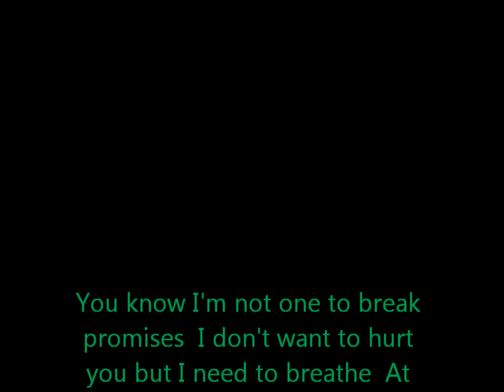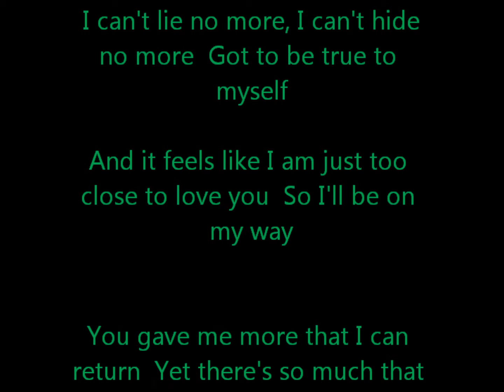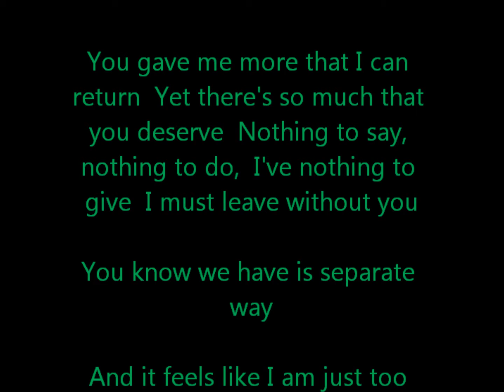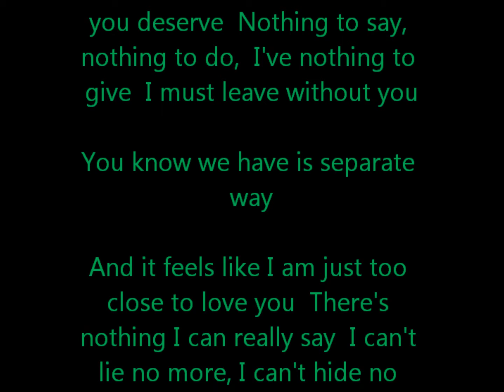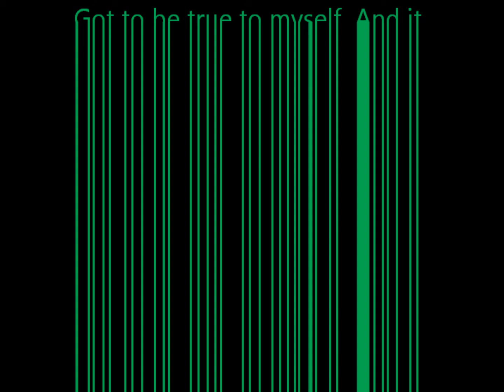Internet Explorer song - Too Close [OFFICIAL LYRICS]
new song by alex clare - too close